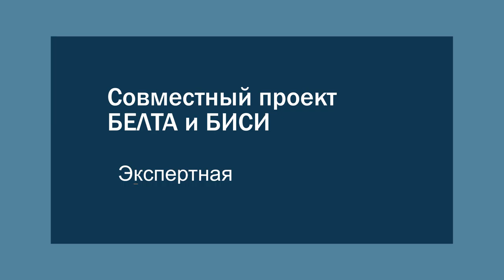Экспертная среда. Анонс. Обсуждаем тему "Легкая промышленность Беларуси: вызовы и риски"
"Экспертная среда" - это не просто площадка для обмена мнениями. Здесь не говорят о банальностях. Проект БИСИ и БЕЛТА уникален тем, что его участники пытаются заглянуть за горизонт событий. Именно для этого за круглым столом собираются аналитики института, представители "фабрик мысли", лидеры мнений, эксперты.
Новый выпуск проекта - "Легкая промышленность Беларуси: вызовы и риски".